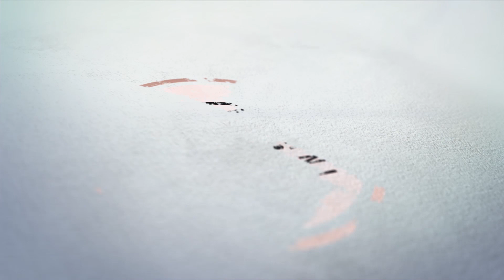Custom Love Story Invitation || Wedding Invitation Story || Caricature Couple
🥺🙌 From friends to lovers... Tell your endearing love story through a fun caricature invite! DM us to know more.